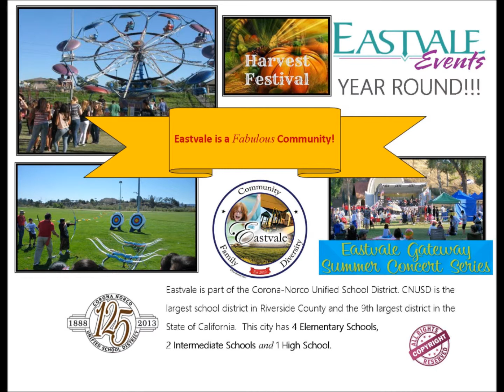★NEW LISTING: 7043 Talasi Dr. Eastvale CA 92880 at The Enclave a Prestigious PRIVATE COMMUNITY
Tranquility awaits you as you arrive home.Open concept home offer simple living.  Kitchen offers white cabinetry, stainless steel appliances, and large wrap around island. This Energy Star Qualified home includes a limited Builder Home Warranty, and  Solar Panels, which dramatically cuts electricity consumption.

RESORT STYLE LIVING at The Enclave of Eastvale. Enjoy a dip in the community pool, some play time with family at one of the parks, or a leisurely shopping trip nearby.

The Master-Planned Gated Community includes a total of 5 parks, including a private Dog Park, Sports Court, Gazebos, and walk pathways. Access to Community Clubhouse, BBQ areas with plenty of seating for entertainment, Jr. Olympic pool and Waddle Pool for little ones.

This area is also part of the acclaimed Corona-Norco Unified School District. Convenient to the 1-15, SR-91, SR-71 and SR-60.

✦.LOCATED IN THE "ONLY GATED COMMUNITY" IN EASTVALE.✦

Schedule a private showing and call our office:
John Valdez w/Keller Williams Realty and Christina Garcia

ONE OF THE LOWEST PRICED HOMES IN EASTVALE! VERY LOW HOA DUES!!!  Hurry, this one will not last!